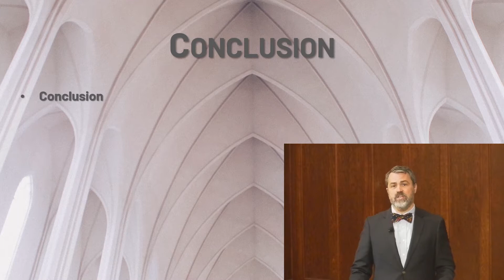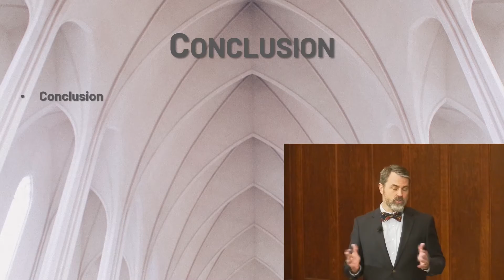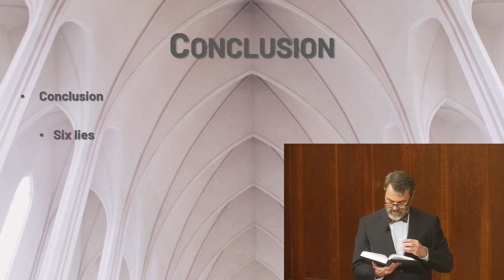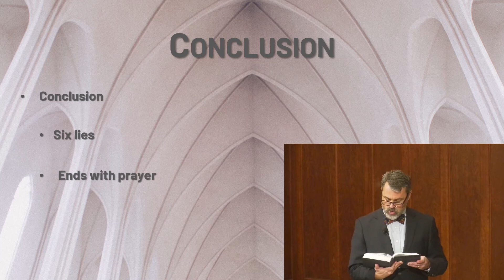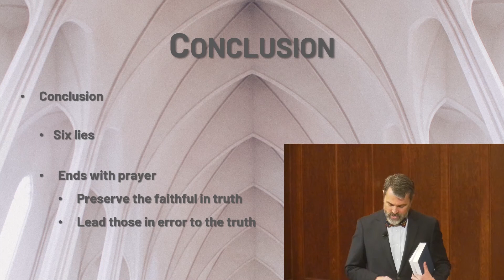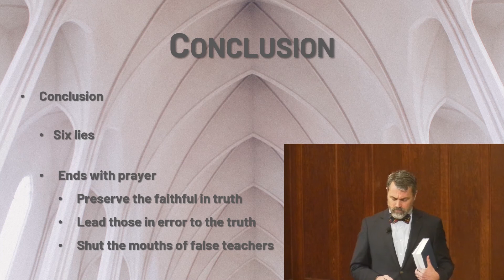The Canons of Dort: Conclusion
Sunday School lecture for January 10, 2020; the final lesson in our Canons of Dort series.